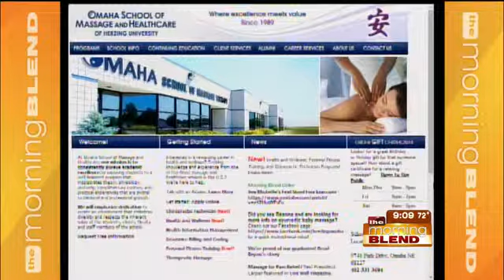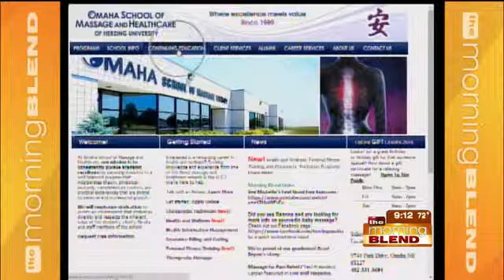Omaha School of Massage and Healthcare of Herzing University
Steve Carper, campus president, and Kayla Spilinek, a student at the Omaha School of Massage and Healthcare, tell us about the school's history, services, and career-building opportunities. The school will hold open house events on Saturday, August 16th and Saturday, August 23rd, so OSM is inviting all of  us to stop by on those dates to check out the campus!  Mike is live to find out more.